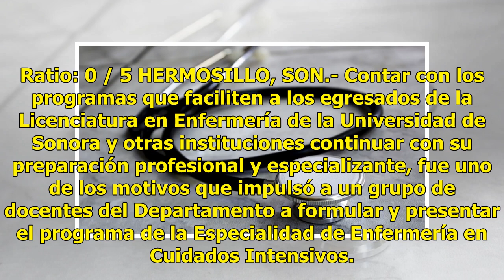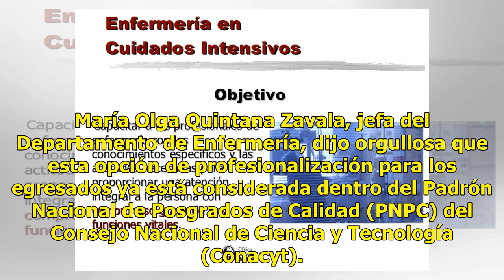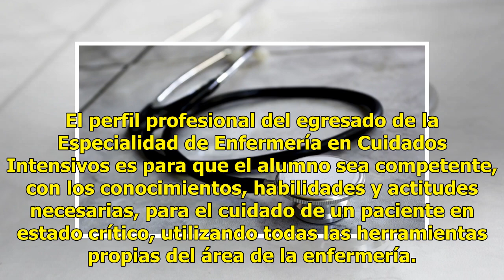Crean la Especialidad de Enfermería en Cuidados Intensivos en la Unison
Ratio: 0 / 5 HERMOSILLO, SON.- Contar con los programas que faciliten a los egresados de la Licenciatura en Enfermería de la Universidad de Sonora y otras instituciones continuar con su preparación profesional y especializante, fue uno de los motivos que impulsó a un grupo de docentes del Departamen...